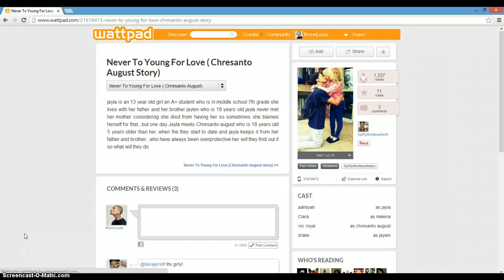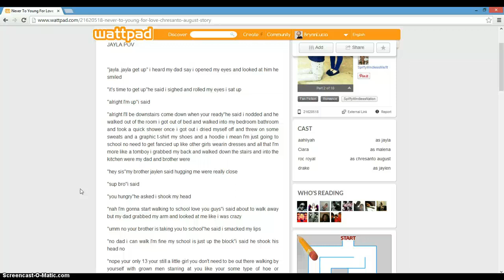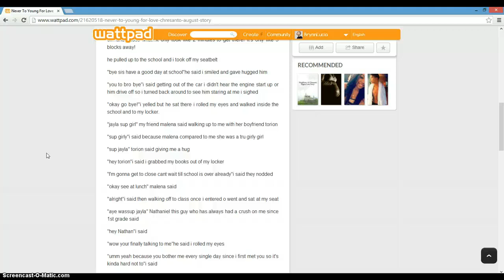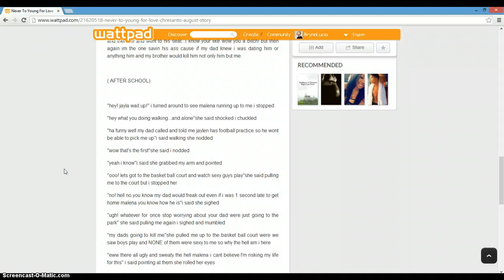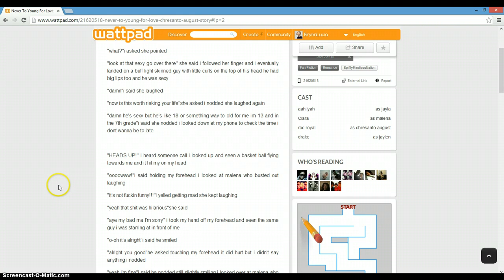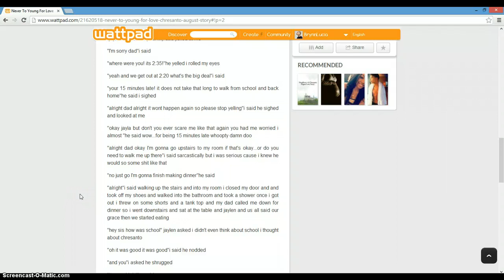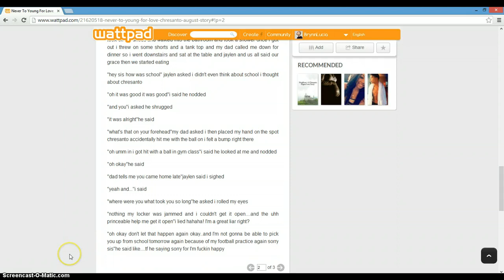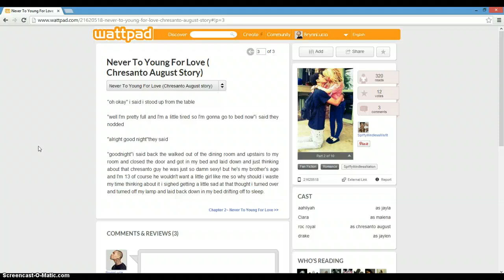Never To Young For Love (Chresanto August love story)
I'm sorry. I just read so slow sometimes. This story to me is good so far.